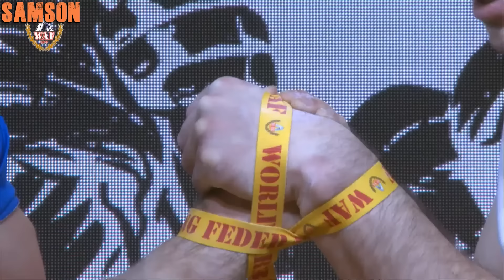ОЛЕГ ЧЕРКАСОВ | MOTIVATION 2021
ОЛЕГ ЧЕРКАСОВ | MOTIVATION 2021 | ЧЕМПИОНАТ МИРА 2021